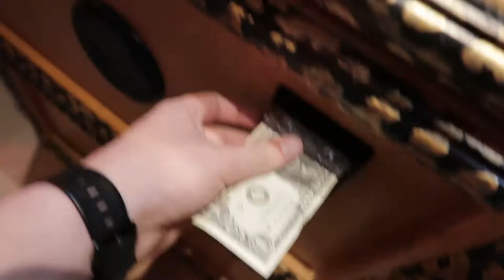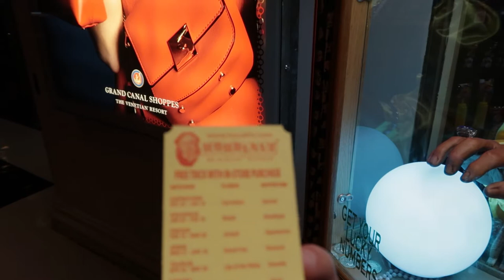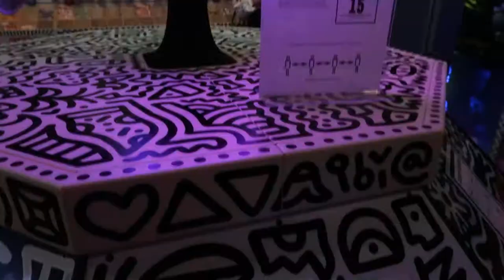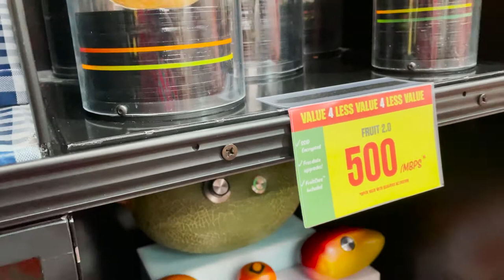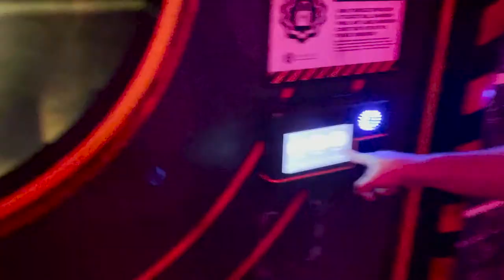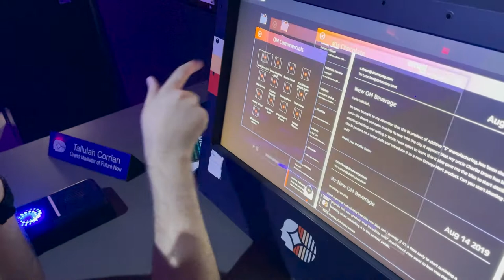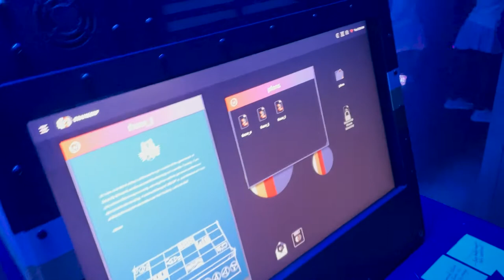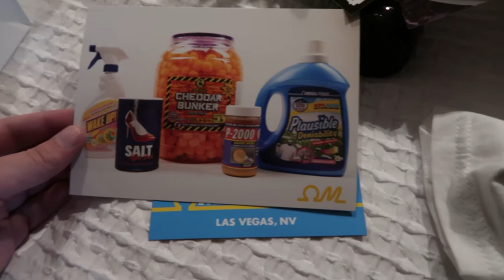Meow Wolf’s Omega Mart | Area 15, Best Food in Las Vegas!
In today’s blog, we are in Las Vegas for a quick trip from Utah! we start today by heading to get a really good breakfast food from Favorite Bistro. I get a “hangover burger”! Then we head on over to Area 15 to see MeowWolf Omega Mart witch was one of the best things I have ever done! Omega Mart is a mix of art exhibitions and escape room and great storytelling. We also look at all sound area 15 to see all the stores they have. Then we head back to the treasure island to show off all the cool merchandise. Then it time to look where to eat at and we find a place call Buddy V’s Ristorante and have some of the best food I have ever had!